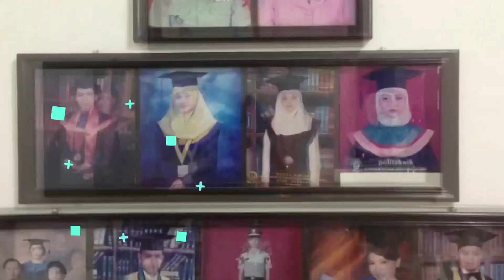MAIN KE RUMAH MAMIE DI ANGERS (FRANCE)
Video editing application : Inshot

moment hari ini belum tentu bisa diulang di masa mendatang. jadi, buat merekam kenangan itu, video yang aku buat spontan banget. Bahkan seringnya ngga pake persiapan jadi ya masih banyak kurangnya.

I hope you and i always enjoy this video